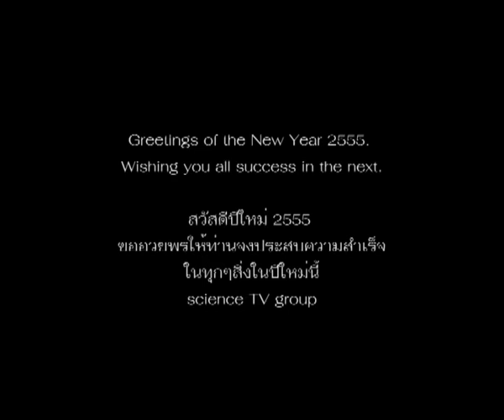กิจกรรมงานปีใหม่ 2555 SCI UBU.flv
กิจกรรมช่วงกลางวันคณะวิทยาศาสตร์ มหาวิทยาลัยอุบลราชธานี